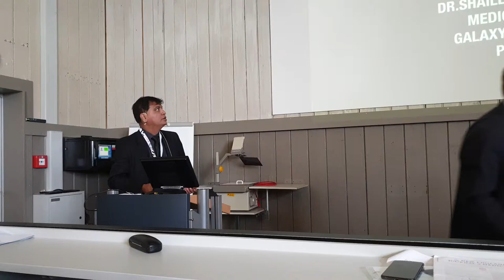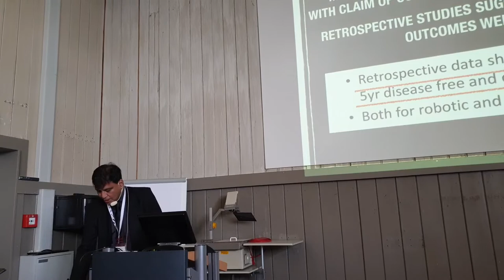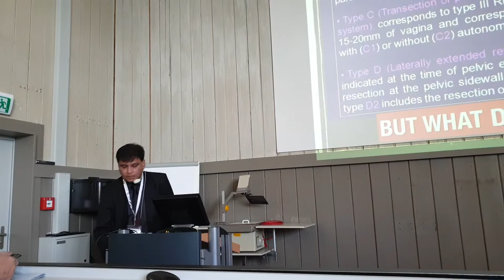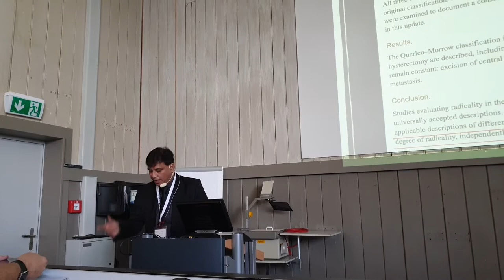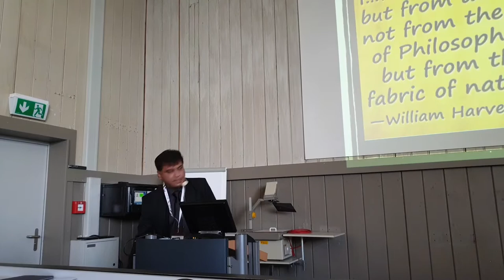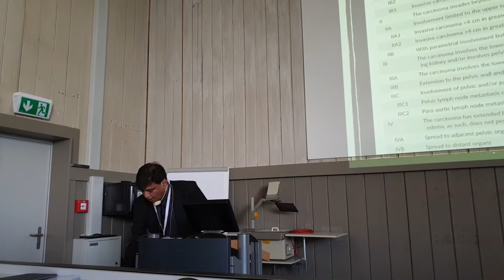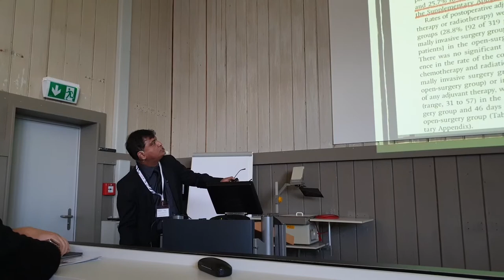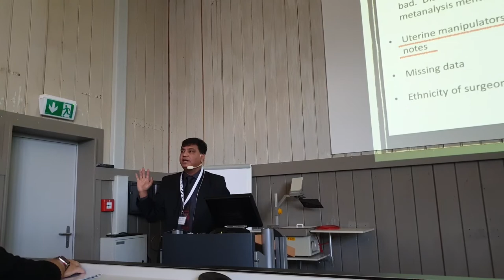LACC debate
Shailesh puntambekar